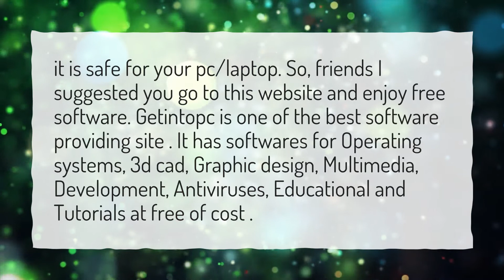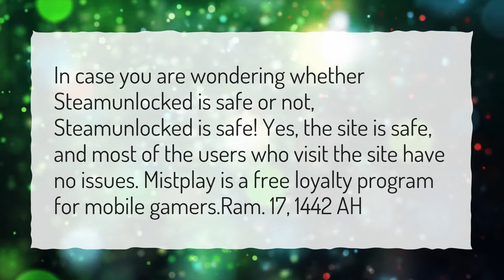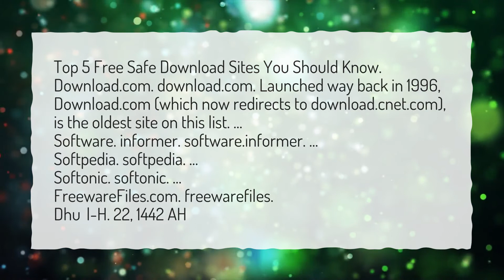Is GetIntoPC Windows 10 safe?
More About Get Into Pc • Is GetIntoPC Windows 10 safe?